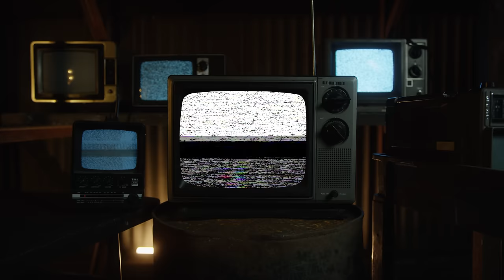Squash - Thousand (Official Music Video)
Executive Produced By Johnny Wonder
Produced By Johnny Wonder, Adde Instrumentals & 6ix Real Records
Video By Directorbadz